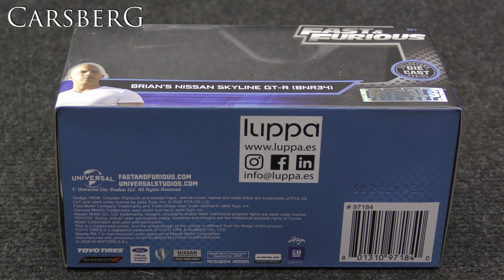611. Fast&Furious 2 - Brian's Nissan Skyline GT-R (BNR34) Jada 1/32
611. Fast&Furious 2 - Brian's Nissan Skyline GT-R (BNR34) Jada 1/32

Panasonic HC-VX870